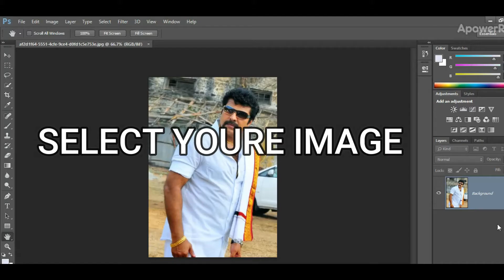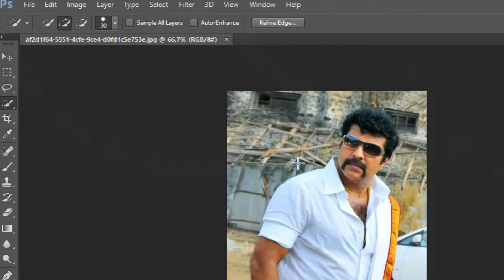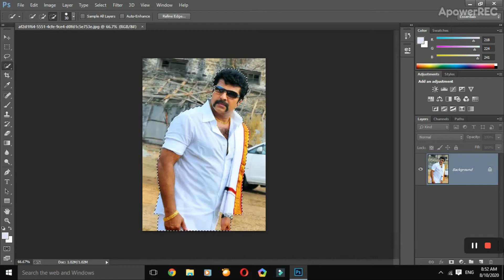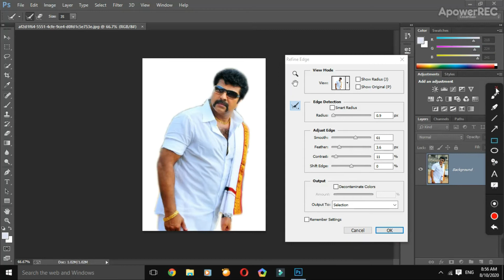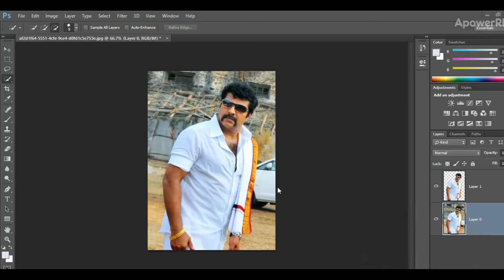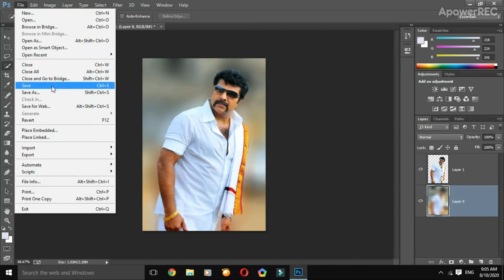How to blur background with photoshop in malayalam||capture click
how to change background with photoshop
photoshop professional editing malayalam.
cinimatic editing photoshop
thumbnail making photoshop
cinimatic editing photoshop
thumbnail making photoshop
cinimatic editing photoshop
thumbnail making photoshop
cinimatic editing photoshop
thumbnail making photoshop